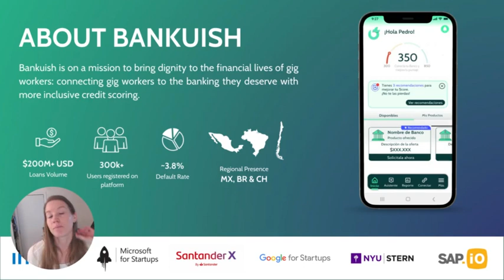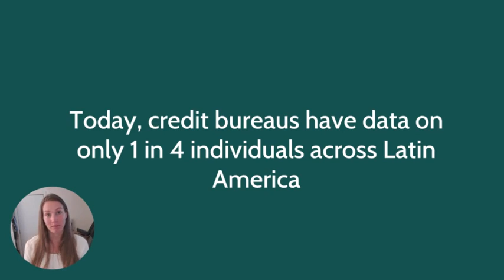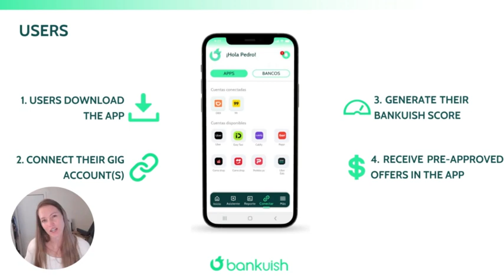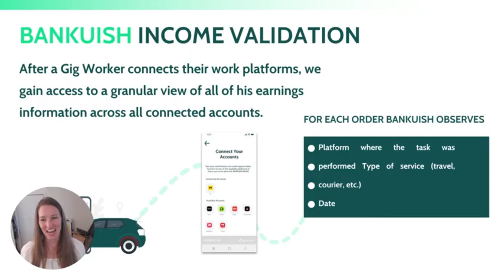Bankuish | SAP.iO Foundry LAC Fintech Program | Demo Day 2023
Bankuish | Annie Fite​ - Co-Founder and Head of Growth

Join SAP to celebrate the culmination of the 2023 SAP.iO Foundry Latin America & Caribbean FinTech Program! This highly anticipated gathering will feature 9 promising FinTech startups from across Latin America that have been carefully selected to present their innovative solutions to industry leaders, customers, and investors.

During the past 5 months, 9 innovative startups selected out of a pool of hundreds of applicants have made remarkable progress as they work to develop long-term partnerships with SAP and our global customer base.